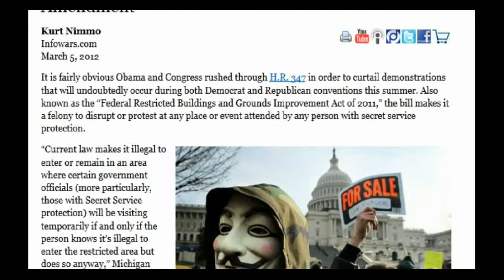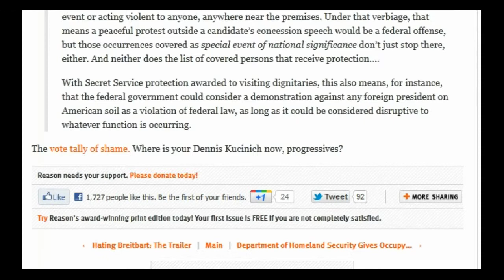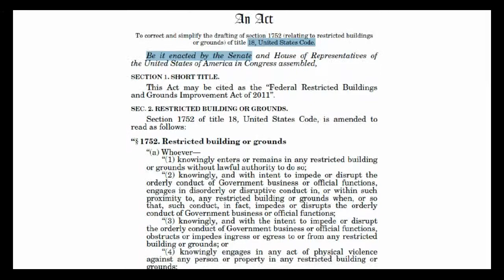H.R. 347 Another Step in the Elimination of the First Amendment.avi